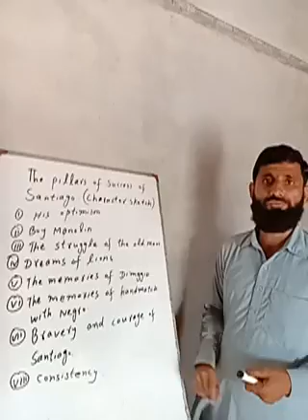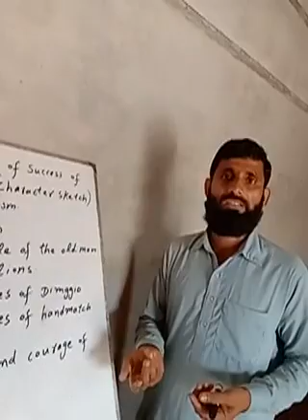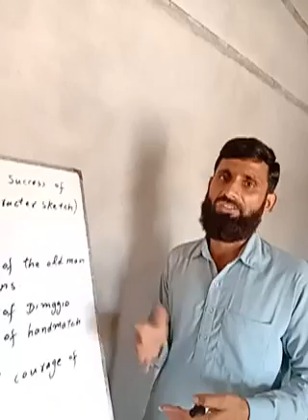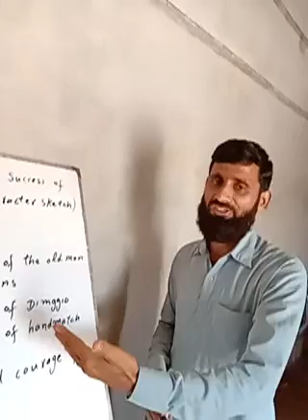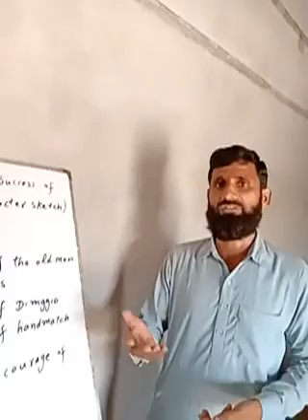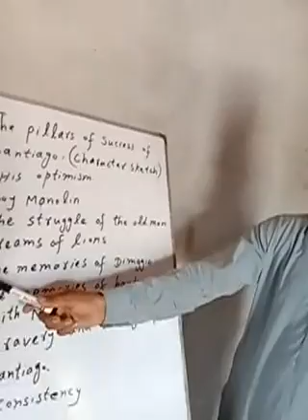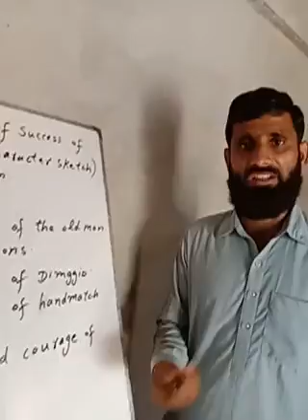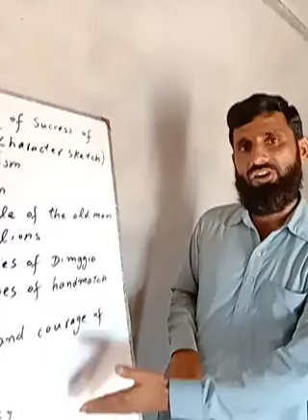Pillars of Success of Santiago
Lecture by Prof. Muhammad Yar